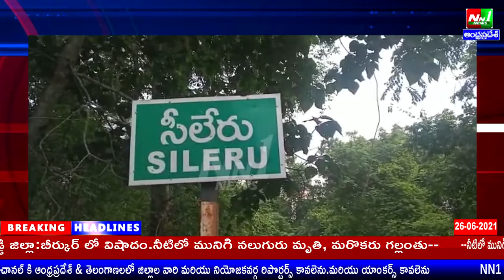విశాఖ జిల్లా:సీలేరులో కోటి రుపాయలు విలువైన గంజాయి స్వాధీనం చేసుకున్న సీలేరు పోలీసులు.